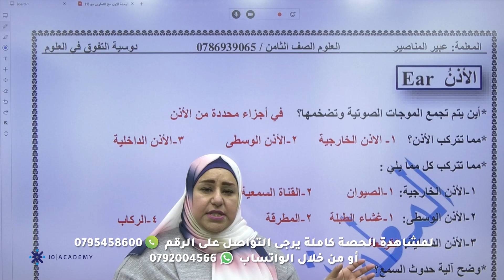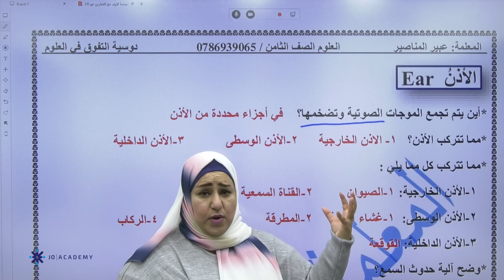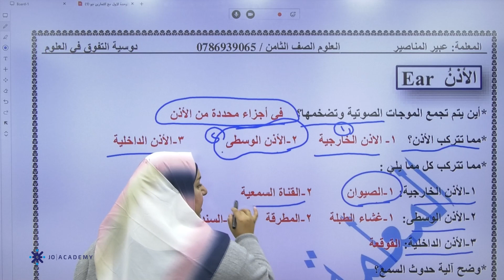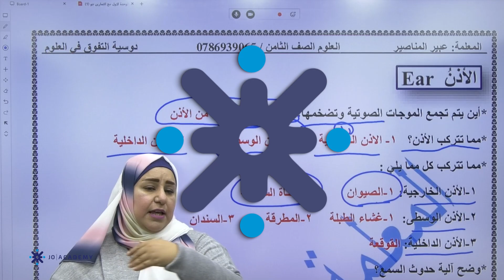المعلمة عبير المناصير العلوم الثامن الفصل الثاني شرح درس الضبط والتنظيم 2 منصة جو اكاديمي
في الفيديو  تشرح المعلمة عبير المناصير  معلمة  مادة العلوم لطلاب الصف الثامن عن شرح درس الضبط والتنظيم 2   يستطيع الطالب من خلاله  فهم الدرس بحصة تأسيسية بإسلوب شيق ومريح وتصف تركيب المستقبلات الحسية وترابط عملها مع الجهاز العصبي ووصف تركيب اجهزة الجسم ووظائفها ، يمكن للطلاب الحصول على المزيد من المحتوى التعليمي لمادة العلوم على منصة جو اكاديمي من خلال التواصل مباشرة مع المنصة ، كل اللينكات متوفرة تحت هذا النص 👇